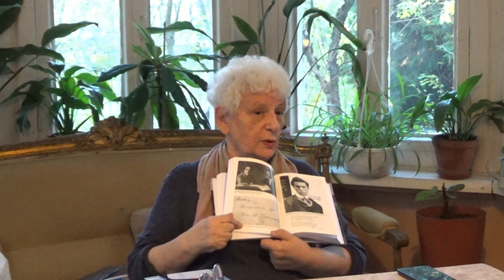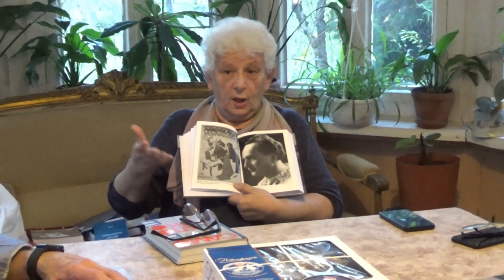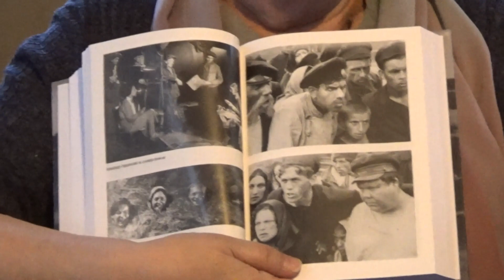«Не скупа была ко мне судьба». Татьяна Позднякова о жизни Александра Гавронского 09.10.2021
Александр Осипович Гавронский – вычеркнутый из нашей культуры кинорежиссер немого кино: более двадцати лет провел он в заключении, лучшие его фильмы уничтожены. В юности Александра Гавронского связывали очень близкие и очень сложные отношения с Борисом Пастернаком.
История жизни А.О. Гавронского реконструируется на основе изучения материалов самых разных архивов, а главное, архивов ФСБ, Центрального и республики Коми, а так же ОГА СБ Украины.
Вторая честь книги построена на материалах архива Тамары Владиславовны Петкевич.
«Александр Гавронский! Мой первый, мой главный Учитель!.. Каждому помогал отыскать дорогу к себе. Мы все – поправленные им рисунки» (Тамара Петкевич – автор книги «Жизнь – сапожок непарный»).
Татьяна Сергеевна Позднякова, старший научный сотрудник музея Анны Ахматовой в Фонтанном доме С.-Петербурга.